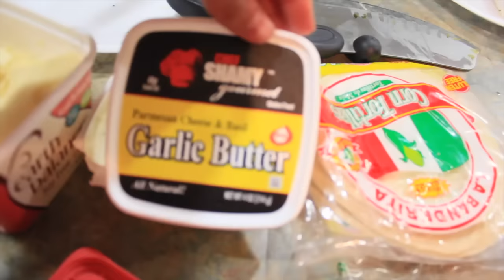Recipe- Deviled Shrimp! - Mamiposa26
hi guys! here is a recipe my hubby loves to make now and then. i hope you guys enjoy watching a more one on one interactive video of hubby and me :) thanks for your support! Mamiposa26